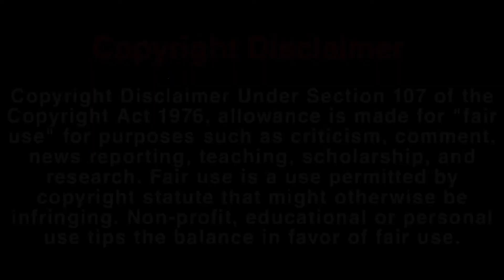Monks Meditation Music for Positive Energy Buddhist Healing Mantra [ Blue Vibes - Relaxing Music ]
15 Minute Meditation Music, Calm Music, Relax, Meditation, Stress Relief, Spa, Study, Sleep.

This meditation relax music helps by clearing subconscious negativity and providing stress relief and a sense of Zen, and therefore is ideal yoga music. Whether you are practicing yoga, engaging in a healing meditation or sleep meditation, or simply seeking soothing relaxation, Yellow Brick Cinema’s yoga music, Zen music and relax music acts as excellent ambient music for your spiritual practices, making you feel as though your home is your very own Zen spa. Many people who practice meditation for anxiety find that our soft music deepens their healing meditation. When you need sleep music for insomnia or sleep meditation, our relaxing music for sleep with its ambient, healing piano music, will work to help you sleep and relax. This music for sleeping is sleep meditation healing music with embedded delta waves and binaural beats for relaxation. It is essential relaxing sleep music or deep sleep music.

So, you can choose to use our beautiful music for relaxation, as stress relief music, relaxation music, music for sleeping, work music, Zen music, concentration music, healing music or for yoga as yoga music. This relaxing music can also be used in a spa as spa music or massage music. What better way to relax than to create your own spa experience with our spa music where you can engage in the healing practices of yoga, meditation for anxiety or meditation for soothing relaxation? Calming music can also be used as work music to improve work productivity when you study and many people find it useful as concentration music, work music or study music as it is really effective for concentration. If you need to study, this study music is perfect as relaxation music. We make use of piano music with binaural beats and so our calming music is therefore effective as concentration music or study music, ambient music, soft music, stress relief music, calm music, meditation music, spa music and music for sleeping.  Enjoy this soothing music, perfect for insomnia, and let this soft music help you meditate, study or relax. Our calm music can also be used for general background music to create a relaxed ambience.

Effect author credits:
"Flow Noise", author: nimitz